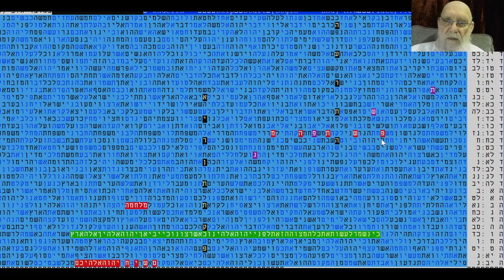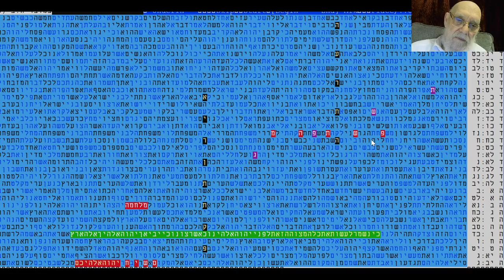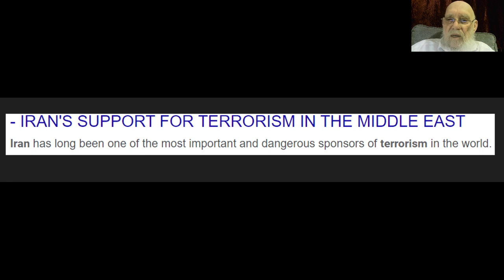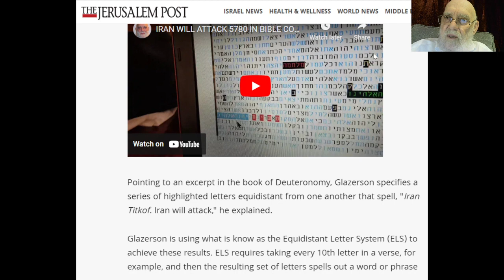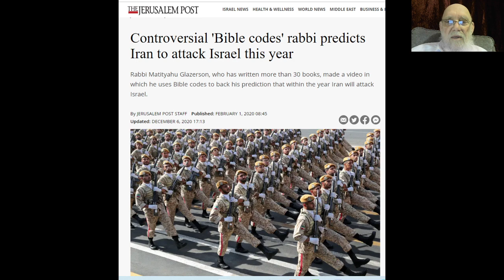IRAN WILL ATTACK - IN BIBLE CODE - MATITYAHU - GLAZERSON